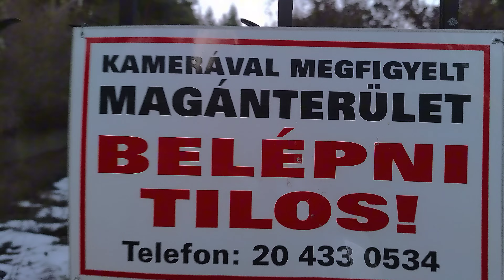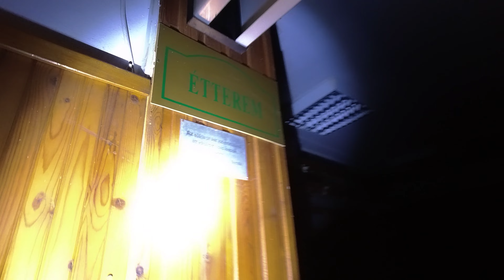Opustený Horský hotel -FRENKIE-Kedysi nádherný hotel dnes zíva prázdnotou-Urbex SK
Hoteliérstvo na Slovensku má už mimoriadne dlhú históriu. Čoraz častejšie sa však stretávame s fenoménom opustených hotelov či motorestov. Môže za to napríklad výstavba rýchlostných ciest (nepotrebujeme motorest, keď sa nám cesta skrátila o niekoľko hodín) či zmeny v návykoch turistov.
Dnes sa síce ešte stále nachádza v celkom obstojnom stave, no je vysoko pravdepodobné, že zub času sa na ňom podpíše naozaj veľmi tvrdo. Kiežby sa to nestalo a čoskoro by opäť slúžil turistom. To, ako to v ňom momentálne vyzerá, sa dozvieš vo videu nižšie.

Zaujíma ťa téma urbexu? V tom prípade sleduj môj kanál, kde postupne pridávam tie najzaujímavejšie miesta!

Navštevujem opustené miesta hlavne u našich južných susedov,takže keď si zvedavý na podobné videá budem rád keď sa prihlásiš k odberu nových videí.Podobný obsah nenájdeš nikde inde iba na tomto kanáli.